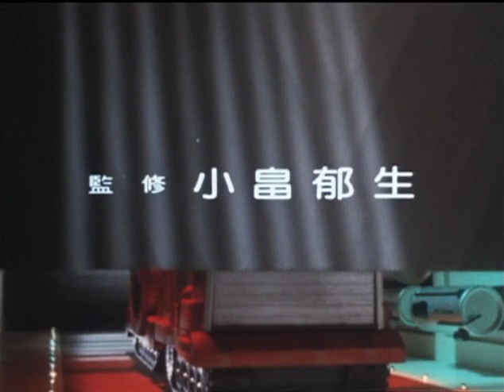Kyōryū Tankentai Born Free Episode 15 'The Road Of The Dinosaurs' [English/Italian sub]